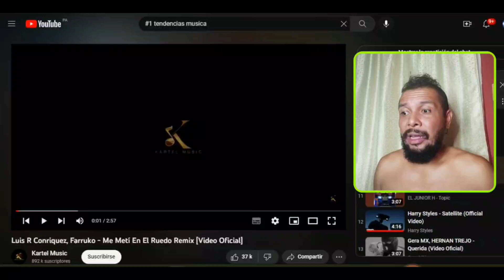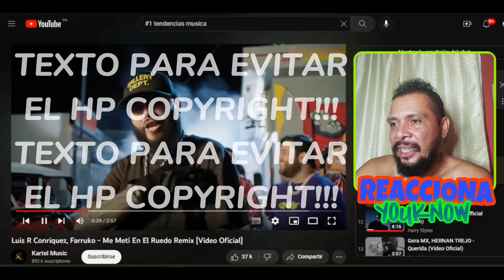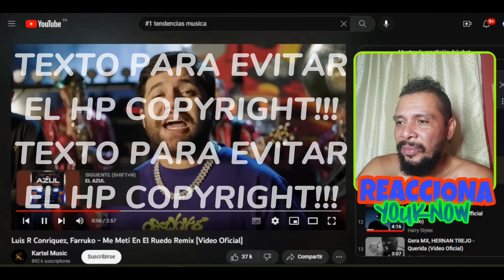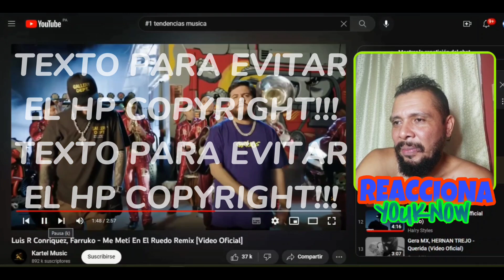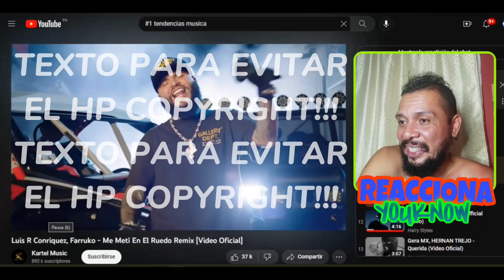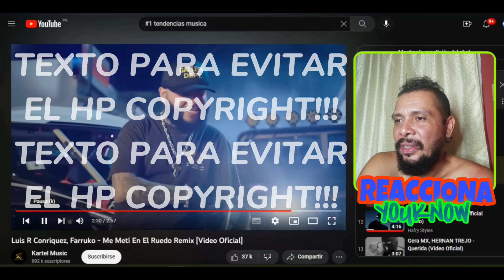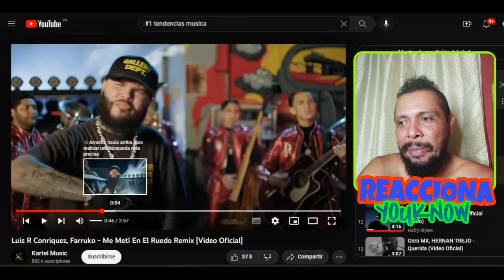REACCIÓN 🇵🇦 Luis R Conriquez, Farruko - Me Metí En El Ruedo Remix [Video Oficial] YOUKNOW 🔥🐐